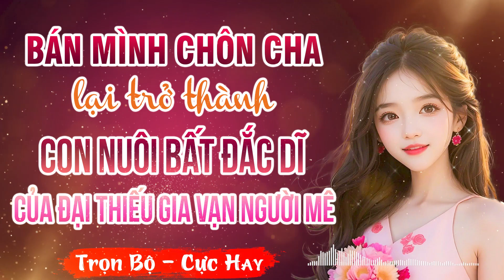TRUYỆN HAY đến phút cuối: Bán Thân Trả Nợ Thành Vợ Cậu Chủ - Đọc Truyện đêm khuya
Đọc Truyện Bán Mình Chôn Cha Lại Trở Thành Con Nuôi Bất Đắc Dĩ Của Đại Thiếu Gia Van Người Mê
Mời các bạn cùng đón nghe trọn bộ , các bộ truyện ngắn hay được phát sóng đều đặn vào lúc 11h và 18h hằng ngày trên kênh Đọc Truyện ngôn tình.
Truyện cùng tên:
❖ TRUYỆN HAY đến phút cuối: Bán Thân Trả Nợ Thành Vợ Cậu Chủ - Đọc Truyện đêm khuya | Audio Truyện Hay
❖ Truyện Đêm Khuya Việt Nam: Bán Thân Trả Nợ Full - 10 Phút nghe Thu Huệ kể chuyện NGHE LÀ NGHIỀN
❖ Tiểu thuyết đêm khuya ngủ ngon: Bán Thân Trả Nợ Cho Cha - Full Truyện tâm sự thầm kín có thật 2023
Tuyên bố sử dụng hợp lý:
Mời các bạn cùng theo dõi trọn bộ truyện này trên kênh Đọc Truyện Ngắn Hay nhé!